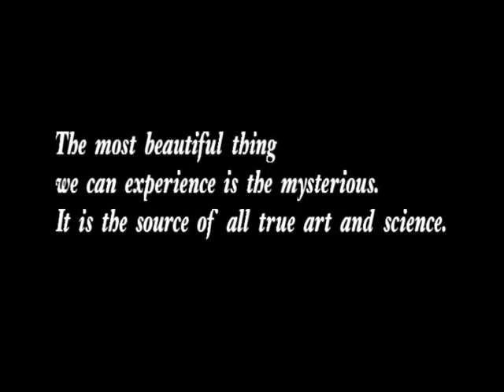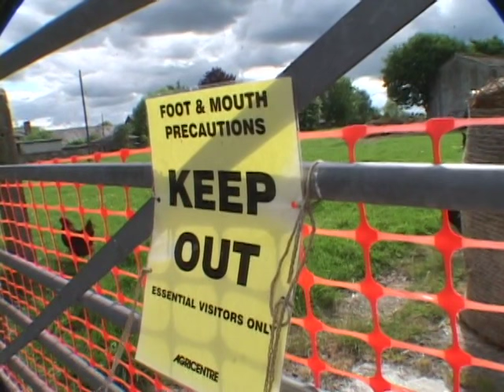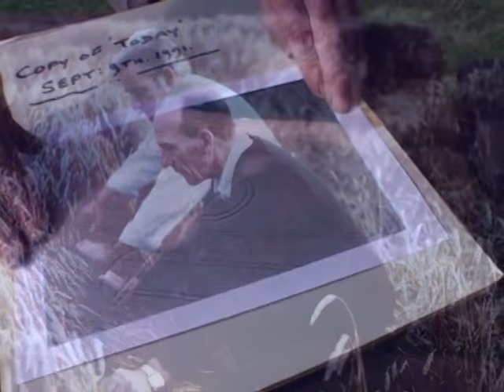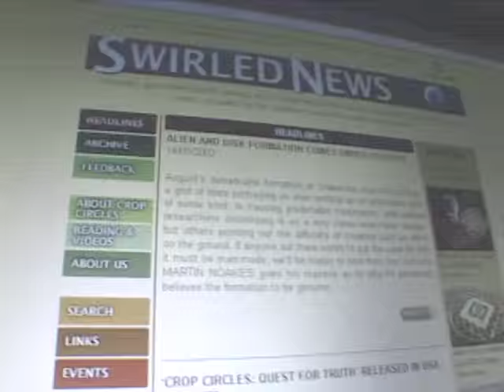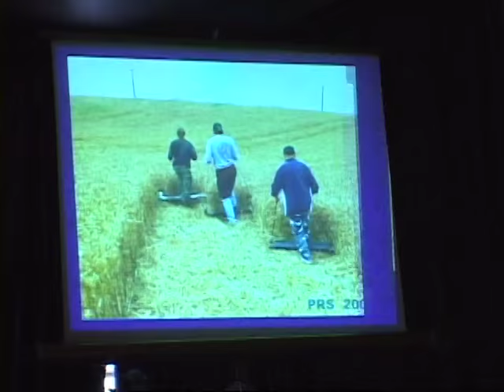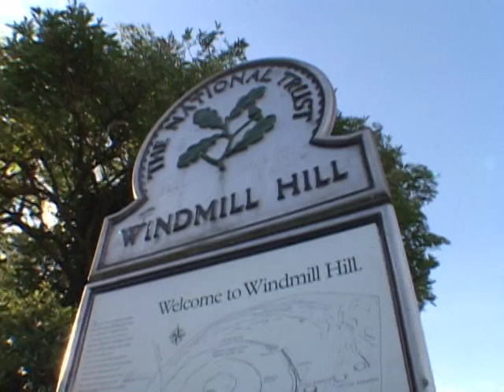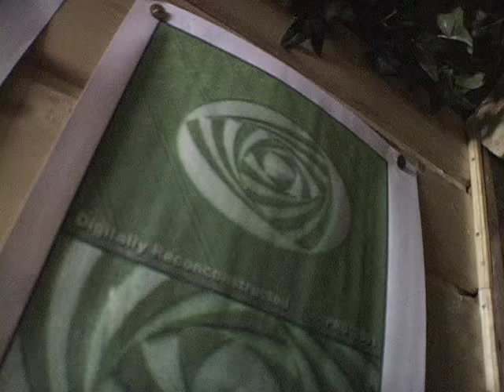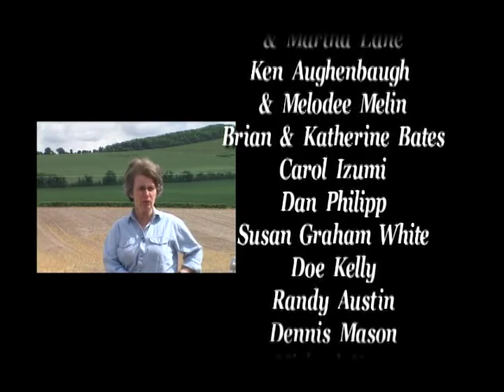CircleSpeak- A Journey Into the Heart Of Crop Circle Country (England, 2005 - New Land Films)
In the summer of 2001, a crew of three American documentary filmmakers spent six weeks embedded in the heart of England’s crop circle country, where mysterious circles and glyphs had been appearing, undetected and overnight, since the late 1980s.  The enormous and elaborate geometric depressions in wheat and rapeseed fields had attracted international attention, and the size and complexity of the overnight formations had led to an increasing animosity and debate between the serious “Researchers” and the self-proclaimed “Hoaxers”, with the local farmers and villagers caught in the middle of the annual summer spectacle.

Laurence Newnam (Producer), Kirk Kirkland (Director/Editor), and Thomas Sorlie (Director of Photography) went for a different story.  CircleSpeak tells the story of the people at the heart of, and on both sides of, the crop circle debate during the 2001 crop circle season.  The resulting feature-length documentary was hailed as an intelligent and nuanced look at the passions and beliefs of people who were immersed, and sometimes obsessed, with the strange and compelling field glyphs. The film balances in-depth interviews with behind-the-scenes footage of the daily race to discover, investigate, or perhaps even create, the next amazing crop circle.

“Without a doubt the best documentary I’ve seen on the crop formations.”  About.com

“This has to be one of the best, most comprehensive, unbiased documentaries on the crop circle phenomenon.”  U.K. Crop Circle Site

“Objective, fair-minded and courageous.”  UFO Magazine

“By far the best on the topic.”  Crop Circle Archive

"... a fascinating documentary." - Arthur C. Clarke

Running Length – 97 minutes
Deleted scenes and extras